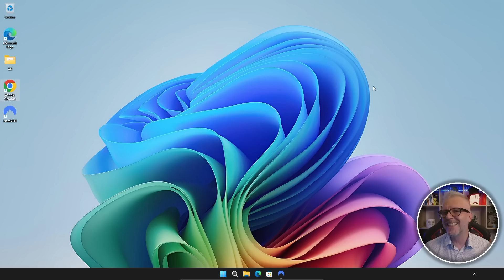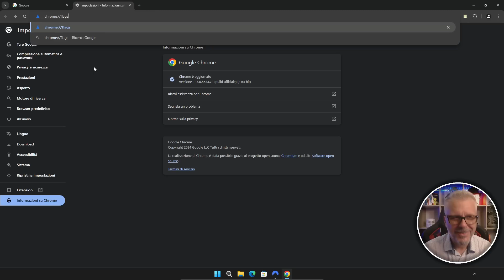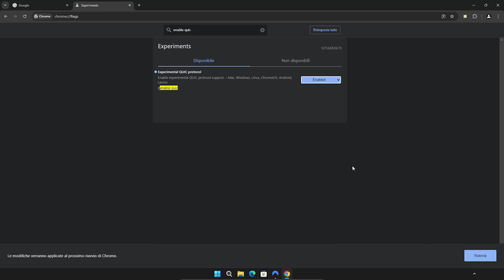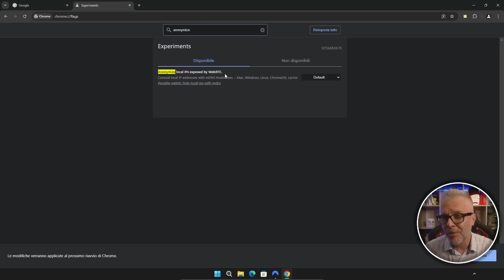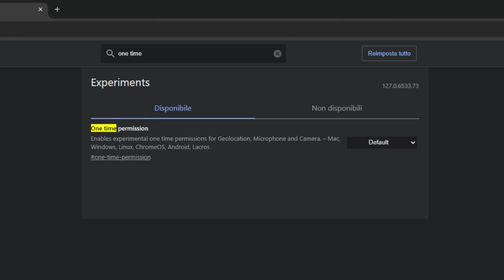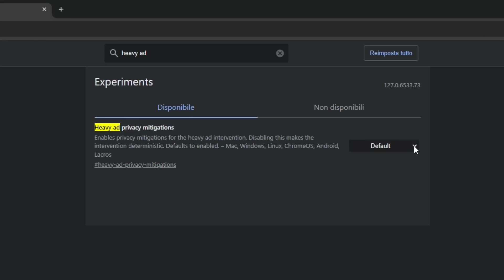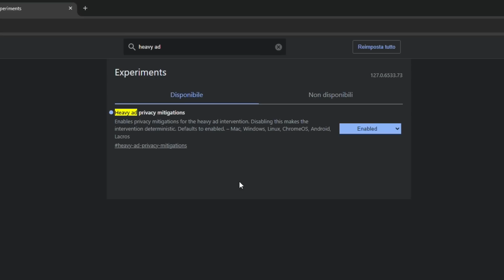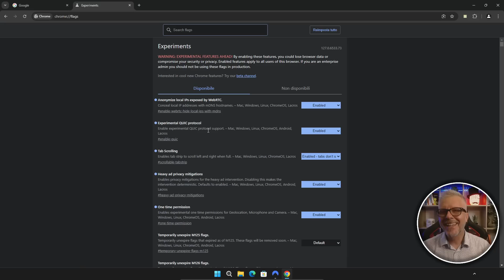5 NUOVE impostazioni NASCOSTE da attivare SUBITO in Google Chrome!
5 NUOVE impostazioni NASCOSTE da attivare SUBITO in Google Chrome!
Scopri le 5 nuove impostazioni nascoste che puoi attivare subito su Google Chrome per migliorare la tua esperienza di navigazione! In questo video, ti mostrerò come abilitare e utilizzare alcuni flags potenti e nascosti: Enable QUIC per una navigazione più veloce, Anonymize Local IPs exposed by WebRTC per proteggere la tua privacy, One Time Permission per gestire meglio i permessi delle app, Heavy Ad Privacy Mitigations per evitare pubblicità pesanti, e Tab Scrolling per navigare tra le schede con facilità. Seguendo questa guida, sarai in grado di ottimizzare il tuo browser come un vero esperto. Non perdere tempo e attiva queste impostazioni subito per rendere la tua esperienza su Chrome ancora più efficiente e sicura!